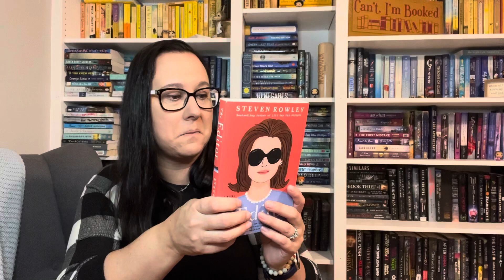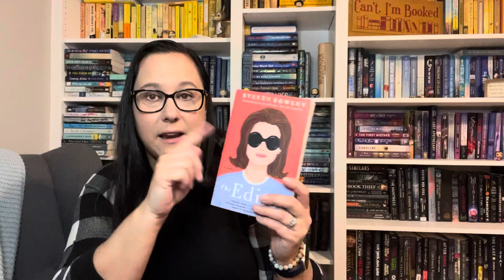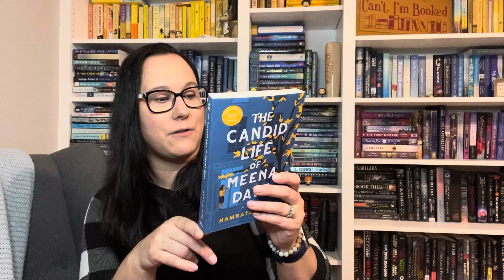Book Haul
DoubleBookedCo on Etsy

Books Mentioned
The Betrayal of Anne Frank by Rosemary Sullivan
The Book of Cold Cases by Simone St. James
Meet Cute by Helena Hunting
The Editor by Steven Rowley
The Last Guest by Tess Little
The Star-Crossed Sisters of Tuscany by Lori Nelson Spielman
Unmissing by Minka Kent
The Candid Life of Meena Dave by Namrata Patel

Books Mentioned:
Psycho by Robert Bloch
The Mist by Stephen King

Lindsey